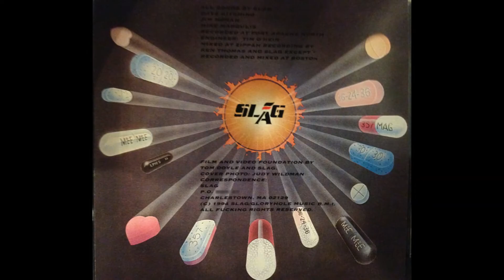Slag: Rice Burner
Rice Burner From Slag's 1994 CD "American Fuck" (Great Big Kiss Records)

Dave Kitching (Bass, Vocals), Jim Moran (Guitar, Vocals), Mike Margulis (Drums)